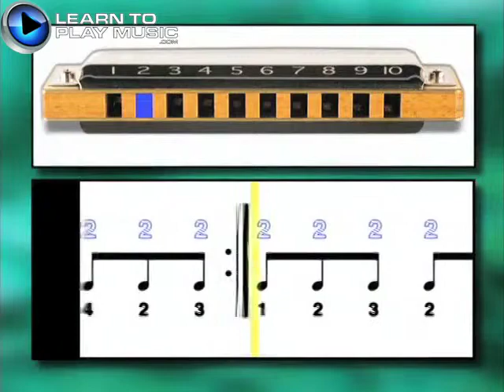Ex094 Progressive Beginner Blues Harmonica